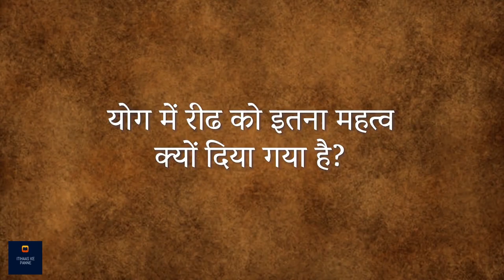रीढ़ की हड्डी की दिव्य शक्ति | Sadhguru Hindi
सद्‌गुरु बताते हैं कि योग में रीढ़ को ब्रह्माण्ड की धुरी माना जाता है, क्योंकि ब्रह्माण्ड की हर चीज़ का आपका अनुभव आपकी रीढ़ से संचालित होता है। अगर आप अपनी रीढ़ पर थोड़ी सी महारत हासिल कर लें, तो आपका इस चीज़ पर कण्ट्रोल हो जाता है, कि अपने लिए कैसा अनुभव तैयार करना है। उम्मीद करते है की आप सब इस विडीओ को ध्यान से सुनेगे और अपने अपने विचार सोच समझ कर विवेक के साथ हमें कॉमेंट बॉक्स में भेजेंगे!